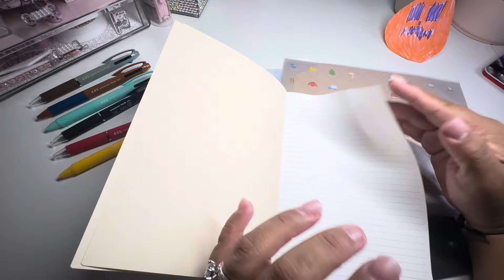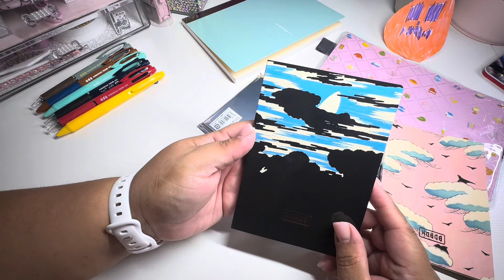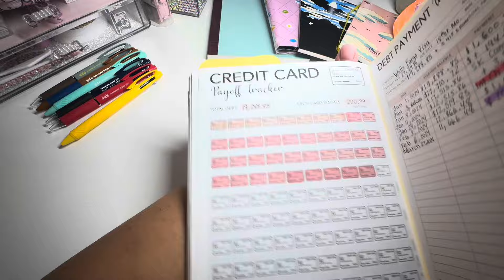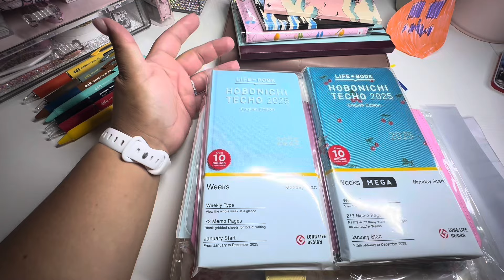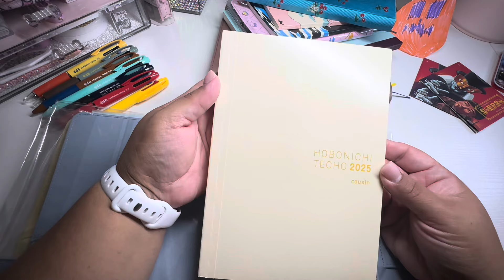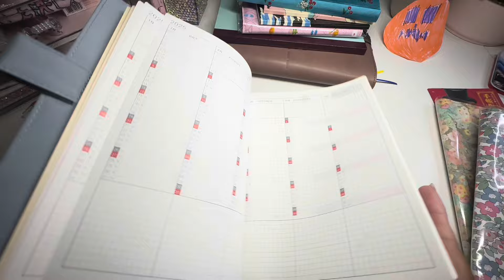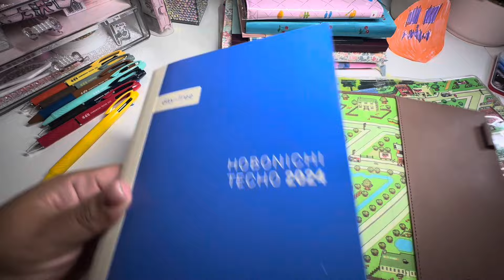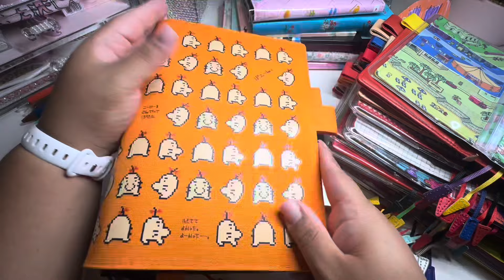2025 Hobonichi Haul and Mothers Collection | Unboxing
MY FAVORITE BUDGETING ESSENTIALS:
1-100 Round Stickes
100 Challenge Binder

Planner Essentials:
Correction Tape
Monthly Tabs

STICKER ORGANIZATION:
Simply Gilded Albums

FILMING EQUIPMENT:
Cell-phone clamp for desk:
Light
Cell phone anti-slip pad: